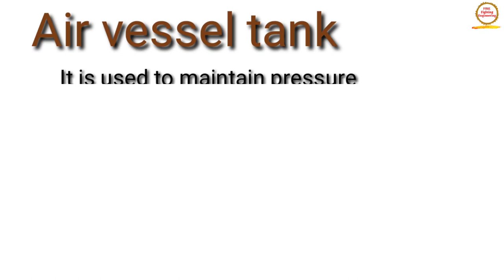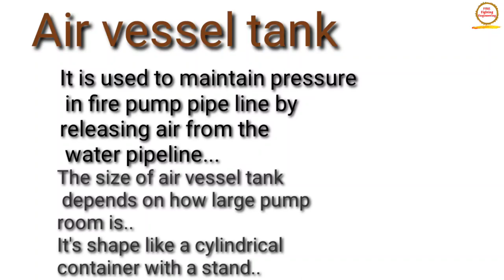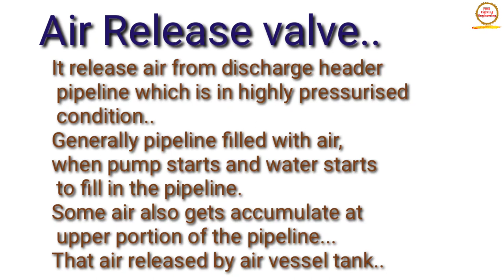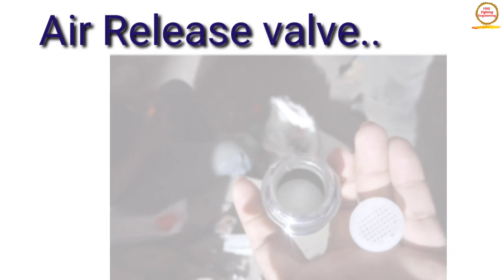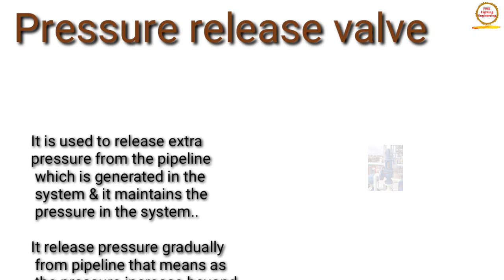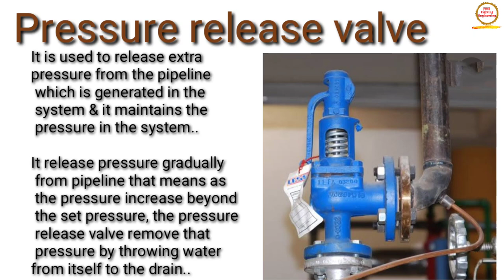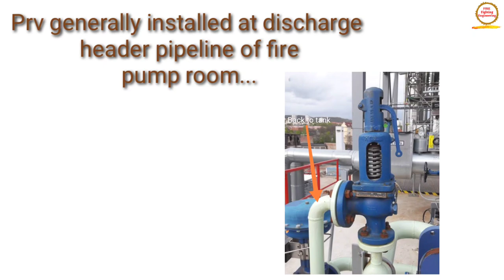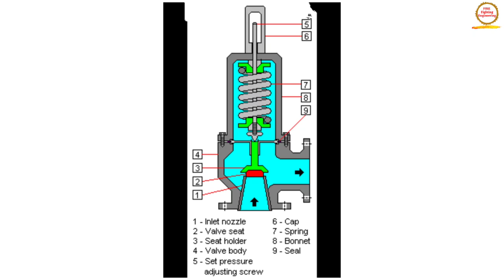air vessel tank in fire fighting system | air release valve installation | pressure relief valve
air vessel tank in fire fighting system | air release valve installation | pressure relief valve -Working, Uses

In this video we are discussing about Air Vessel Tank, Pressure Relief Valve, Air Release Valve - it's difference, working, installation, location, application etc.

Topic cover:
air vessel tank in fire fighting system
air release valve installation
pressure relief valve
air vessel in reciprocating pump
air vessel tank working
air vessel tank
air release valve in fire fighting system
air release valve in water pipeline
air release valve working
air release valve in fire hydrant line
use of air release valve
use of air vessel in reciprocating pump
use of air vessel in fire fighting system
pressure relief valve in fire pumps

👍 Most Imp. Fire Interview Ques & Ans.